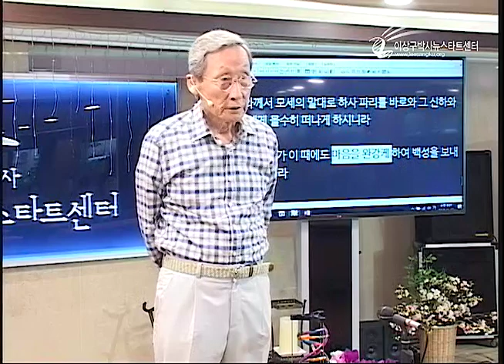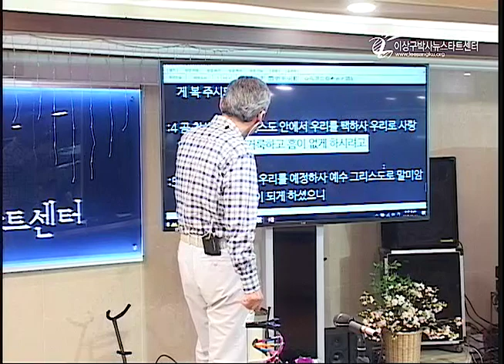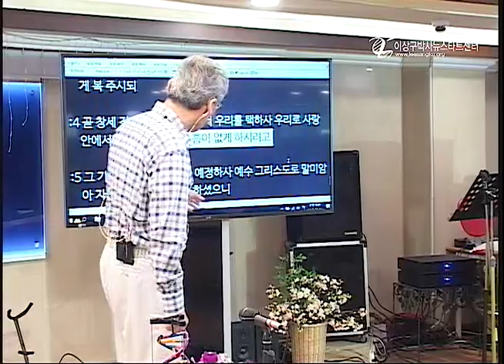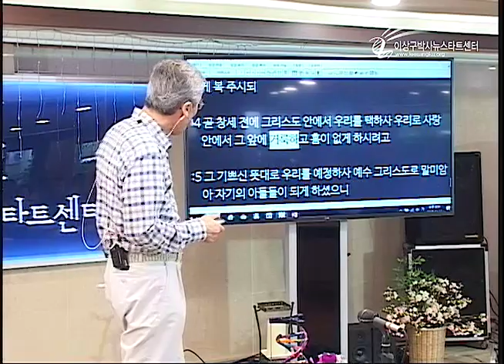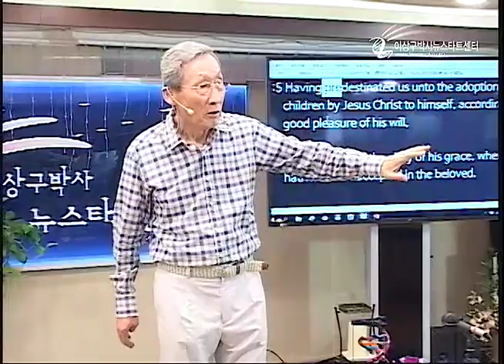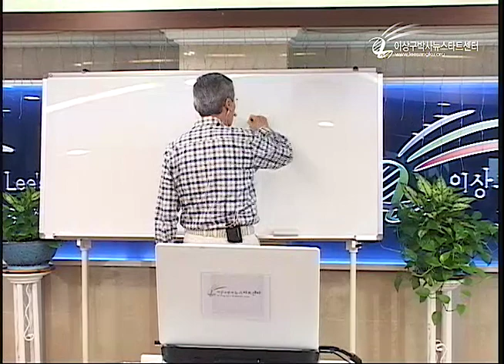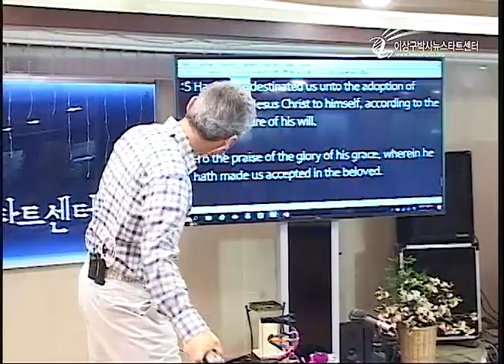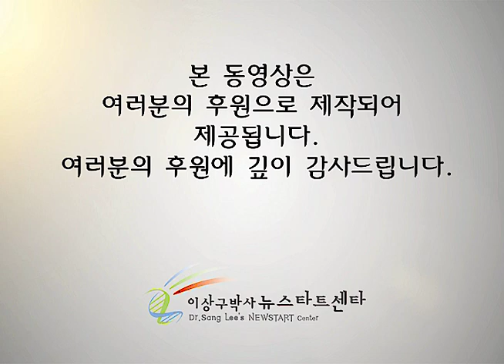H208-08 우주의 통일을 위하여!